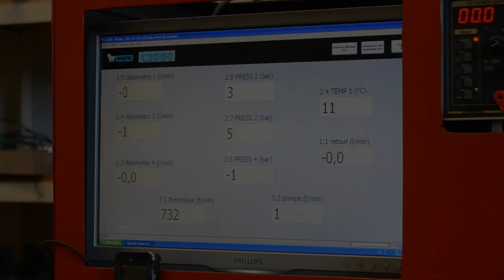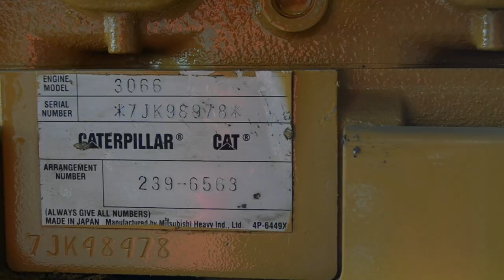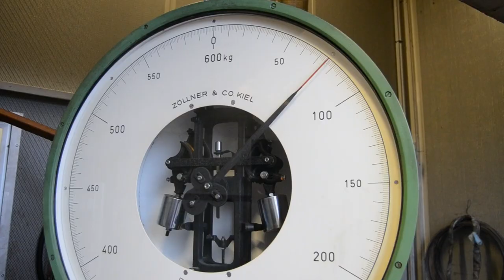Nos banc de tests hydraulique et moteur ! Avec un moteur Cummins NTA 855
Chez Codimatra, nous testons chaque pièce hydraulique et moteur avant leur mise à disposition !

Découvrez comment fonctionne nos bancs de test de pièces hydrauliques et moteurs !